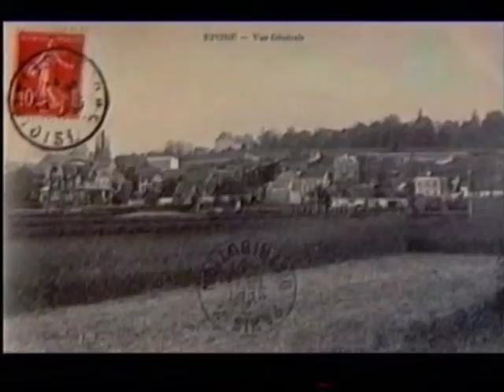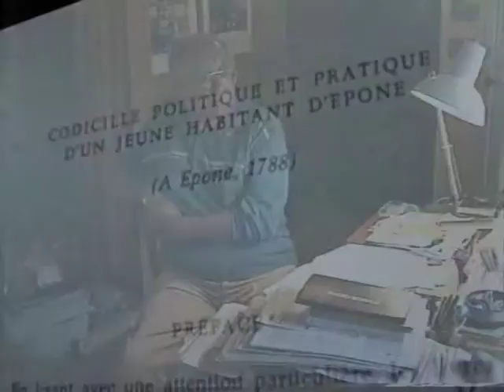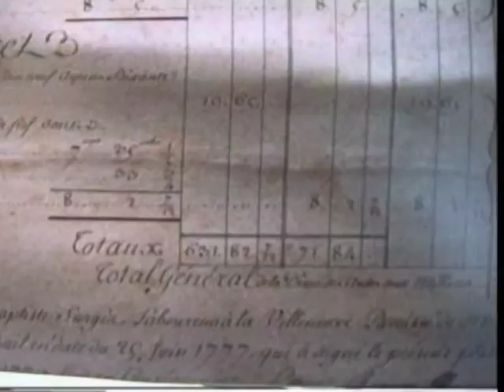chateponeextrait.mpg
Extrait d'un documentaire historique sur le chateau d'épône.